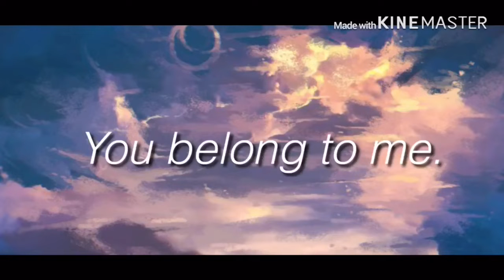“When I saw HER” || Gacha life || love story || Dedicated to my mum || KawaiiShima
So, this is my 1st series so I hope you like it! 💛💖💙